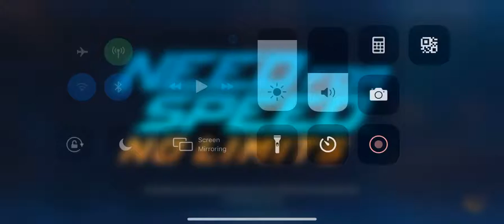Need For Speed: No Limits (Mobile) ep1